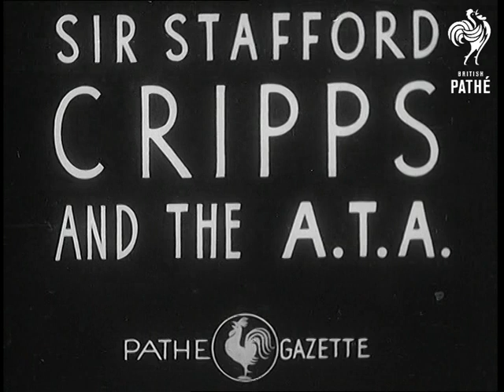Sir Stafford Cripps And The A.T.A. (1943)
Full title reads: "SIR STAFFORD CRIPPS AND THE A.T.A."

England.

Sir Stafford Cripps, Minister of Aircraft Production, meeting some of the men and women ferry pilots of the Air Transport Auxiliary (A.T.A.) at an unknown English airfield. Pan with single Spitfire taking off. Walrus amphibian taking off. Pan with Mosquito just after takeoff. Pan with Halifax just after takeoff.

Sir Stafford addresses the pilots outside hangar at the airfield. He says: "I know that you here neither seek nor desire publicity, but at the same time it is as well that the people in this country should know and understand the contribution that the A.T.A. has made and is making to our war efforts".

 FILM ID:1073.21